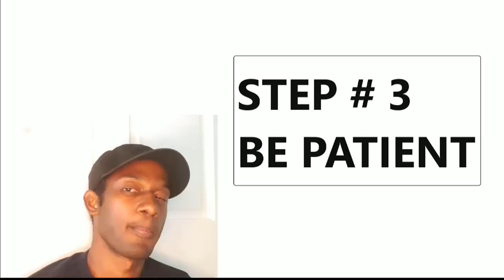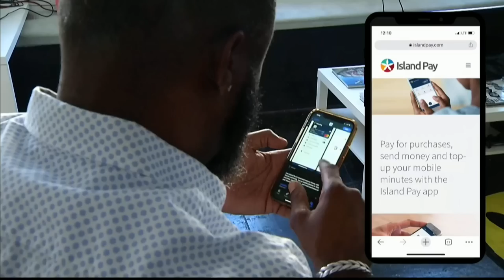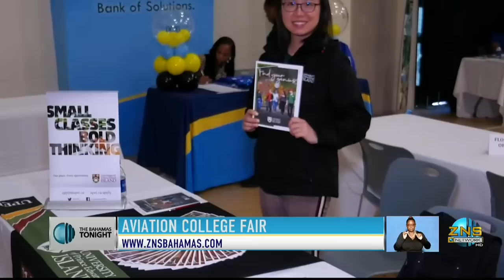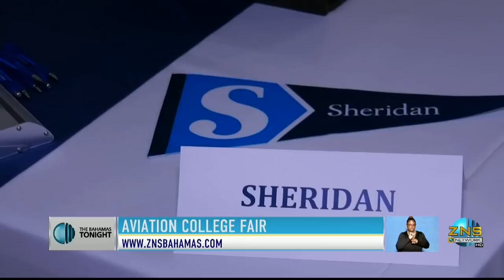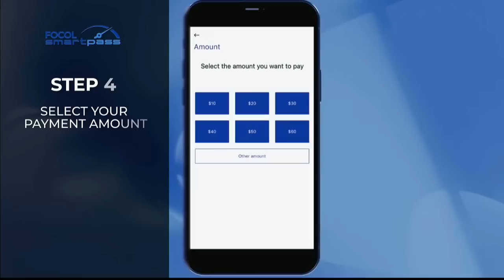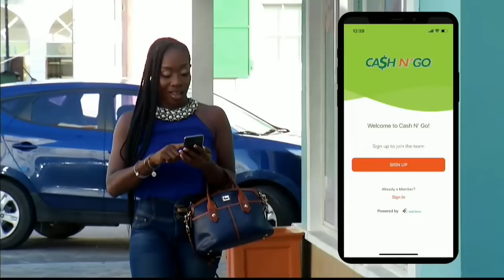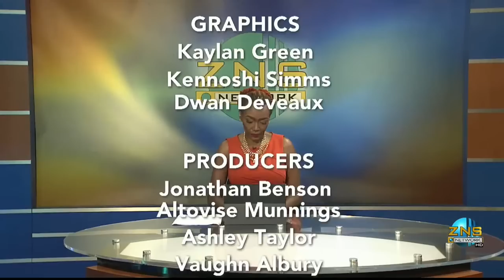The Weekend Edition - September 10th, 2023